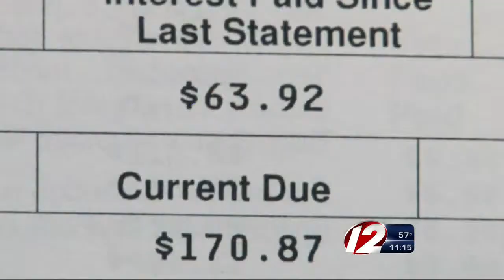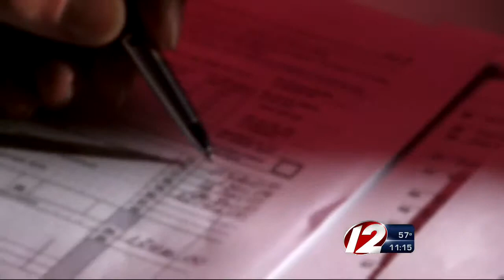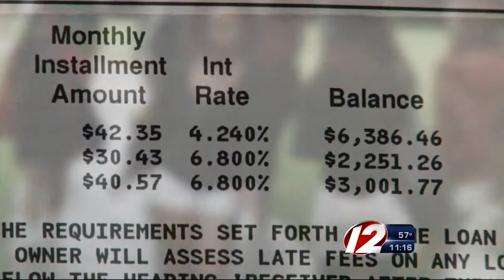Be cautious when working to solve debt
Thousands of Americans are facing debt issues on a daily basis right now. We hear from so many of you who have signed up with debt management companies, only to end up deeper in debt. Knowing what you're getting into before signing up can mean the difference between being debt-free and going bankrupt.